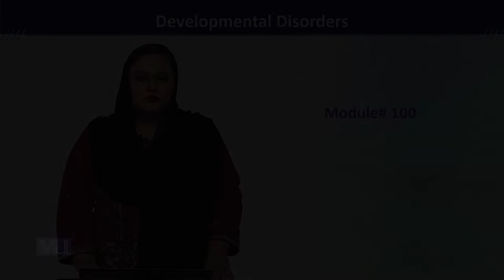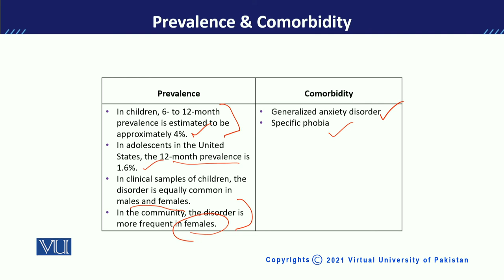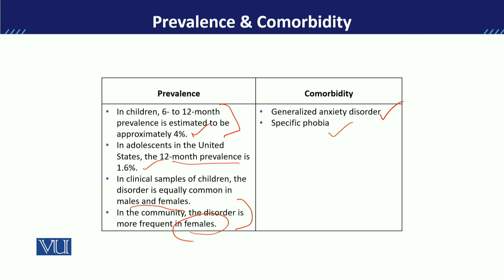PSY613_Topic100 | Developmental Disorders